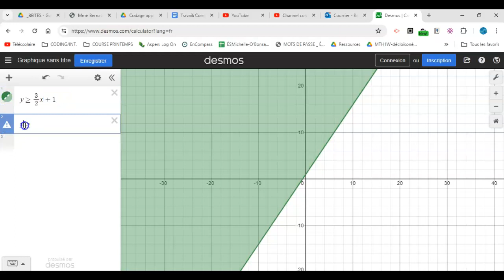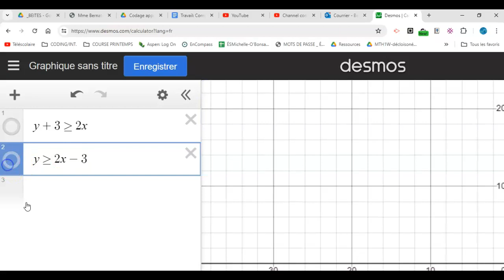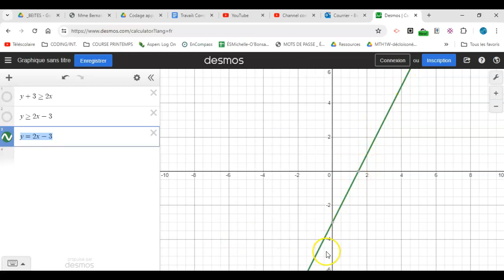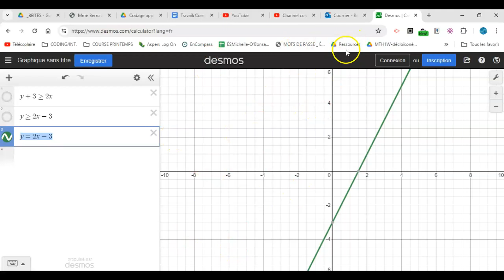Représenter graphiquement une inéquation